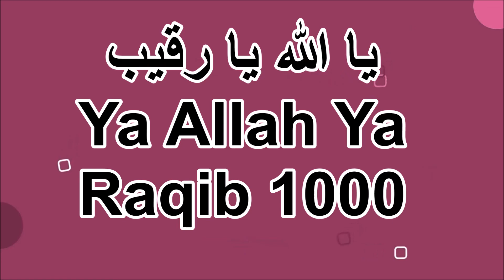يا الله يا رقيب ll Ya Allah Ya Raqib 1000X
Allah
     Meaning :
            The Greatest Name
Benefits:
         Who repeats this name at least 1000 times his heart will be free from doubts and suspicions. If any body suffering from some incurable disease repeats this Name many times, then prays to Allah for recovery, he will recover from the disease, by the Grace of Allah.
Ar-Raqib ll

Meaning:
         The Watchful One
Benefits:
      He who repeats this Name seven times on himself, his family and property, all will be under Allah’s protection.